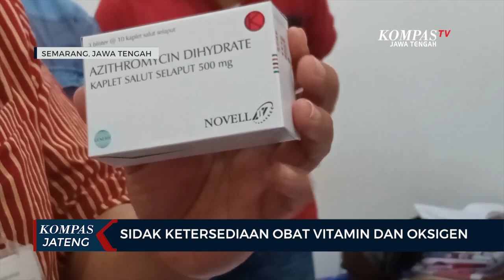Sidak Ketersediaan Obat, Vitamin Dan Oksigen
SEMARANG, KOMPAS.TV - Tim gabungan Polrestabes Semarang dan Dinas Kesehatan Kota Semarang melakukan sidak ketersediaan obat, vitamin dan pasokan oksigen. Hal ini untuk mengantisipasi terjadinya permainan harga, penimbunan hingga terjadinya kelangkaan obat di wilayah hukum Polrestabes Semarang.

Pengecekan ketersediaan obat, vitamin dan oksigen dilakukan di sejumlah apotek yang ada di Kota Semarang pada Selasa (06/07/2021) siang dengan merujuk jenis obat-obatan yang sudah diatur harga eceran dari Kementerian Kesehatan. Selain melakukan imbauan agar apotek menjual obat sesuai dengan Harga Eceran Tertinggi atau HET, apotek juga dilarang menjual obat yang masuk daftar obat keras untuk di jual secara bebas. Hal tersebut dilakukan untuk mencegah adanya penimbunan serta mencegah masyarakat mengkonsumsi obat tanpa disertai dengan resep dokter.

"Kami masih melakukan monitoring di beberapa tempat dan kami juga mengimbau dan kami juga bekerjasama dengan Direktorat Krimnal Khusus Polda Jawa Tengah untuk bersama-sama melakukan koordinasi agar di Kota Semarang tidak terjadi kenaikan harga obat," kata AKBP Indra Mardiana, Kasat Reskrim Polrestabes Semarang.

"apotek tidak boleh menjual obat tanpa resep apalagi obat keras karena risikonya sangat tinggi. dan jika tanpa resep dokter ada efek samping dari obat yang dibeli," kata Nugroho Yulianto, Kabid Sumber Daya Kesehatan Dinas Kesehatan Kota Semarang.

Upaya melakukan pengecekan di sejumlah apotek di Kota Semarang ini diharapkan tidak ada penimbunan dan penggelembungan harga obat, vitamin dan oksigen. Apotek diminta untuk menjual obat, vitamin dan alat kesehatan sesuai dengan harga eceran tertinggi yang sudah dikeluarkan Kementerian Kesehatan.